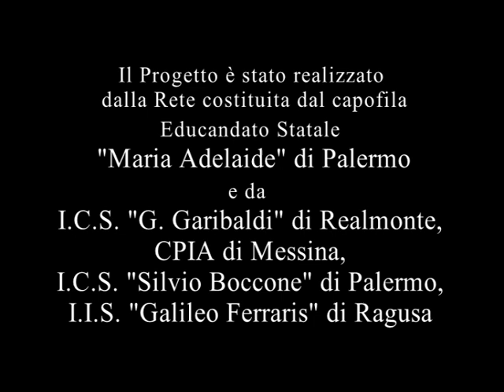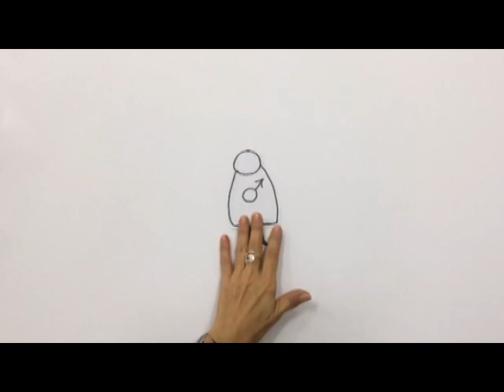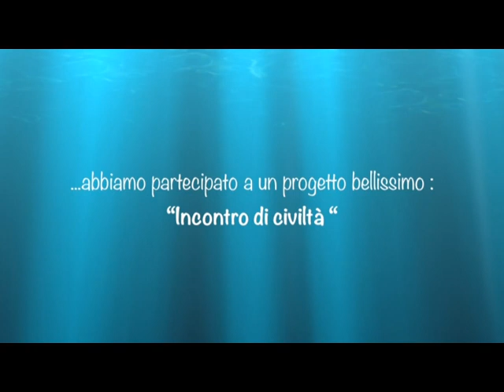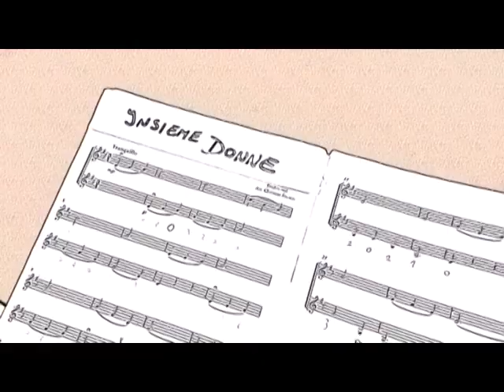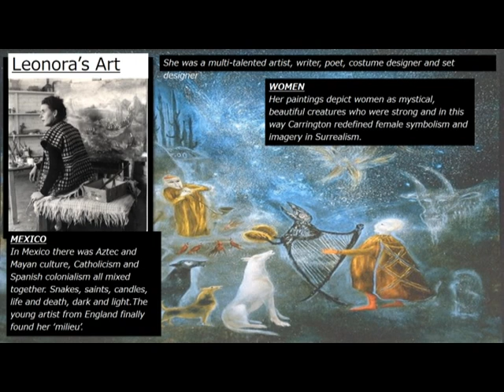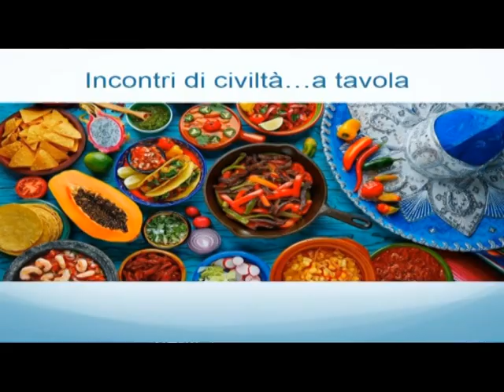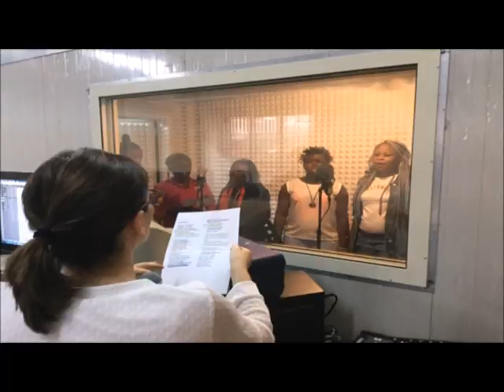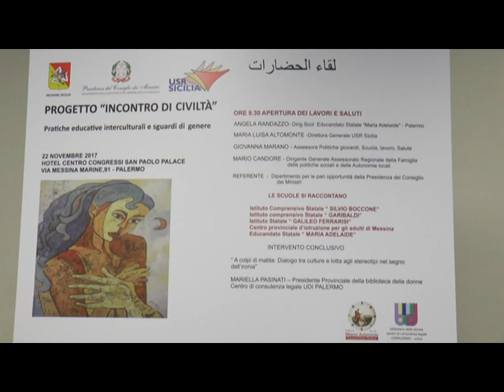Registrazione integrale Convegno Progetto "Incontro di Civiltà" Pratiche educative interculturali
TELE ONE: Il  15 Novembre si sono concluse presso il nostro Istituto le videoconferenze del Progetto “Incontro di Civiltà: pratiche educative interculturali e sguardi di genere” durante le quali,  a turno, cinque Scuole siciliane:  l’ICS “G. Garibaldi di  Realmonte,  l’ICS “S. Boccone” e l’Educandato “Maria Adelaide” di Palermo,  l’I.I.S. “Galileo Ferraris” diRagusa e ilCPIA di Messina, ciascuna nelproprio ambito di intervento e in un’ottica di circolazione di buone pratiche, hanno  illustrato i  percorsi didattici e i  lavori realizzati da docenti e studenti,  sui temi dell’accoglienza della diversità e della valorizzazione  della differenza di genere, dando spunto alle esperte Mariella Pasinati, Stella Bertuglia, Daniela Dioguardi e all’espertoKarim Hannaci di intervenire nei dibattiti. attraverso opportuni approfondimenti delle tematiche trattate.

Le quattro videoconferenze dei giorni 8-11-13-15 novembre sono state l’occasione per la presentazione dettagliata da parte delle alunne e degli alunni coinvolte/i  dei lavori che verranno riproposti in sintesi in occasione di un  Convegno che si terrà mercoledì 22 Novembre presso il San Paolo Palace diPalermo e che ospiterà le cinque scuole protagoniste dell’ iniziativa.

Per ciò che concerne il contributo della nostra scuola la Prof.ssa Vitalba  Valenti ha illustrato le attività didattiche realizzate  sui temi  dell’analisi della figura femminile nelle favole,  dell’uso del corpo femminile nei messaggi pubblicitari e  dello sguardo di genere nel campo dell’arte.

 I lavori, realizzati dal Liceo Classico e dal Liceo Classico Europeo:  il Musical in lingua Inglese : “XXI Century unFairy Tales,  ipower point“Sexism in Advertisement” e  “ A different Glance” sono stati presentati in videoconferenza dalle allieve Claudia Lo Cascio di II Liceo Classico Europeo,  Emanuela Mistretta, Francesca Cuccia, Alessia Gelsomino, Dèsirée Baiamonte, Aurora Pinelli  di V Liceo Classico Europeo

Il Progetto “ Incontro di Civiltà”  prevede inoltre la  costituzione dell’Osservatorio Regionale permanente che contribuirà alla raccolta sistematica e allo scambio costante delle esperienze realizzate che grazie alla loro trasferibilità e riproducibilità in altri contesti,  valorizzeranno la capitalizzazione delle buone prassi per una sempre maggiore diffusione della pratica  dell’accoglienza nelle scuole e nella società civile.